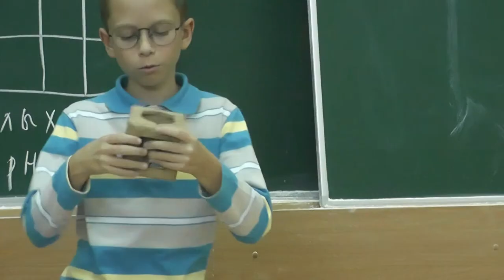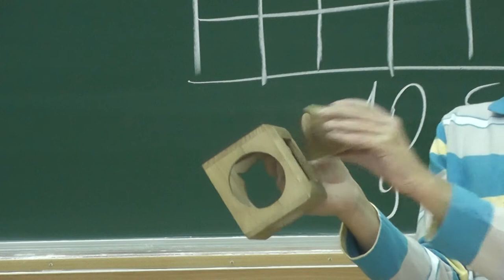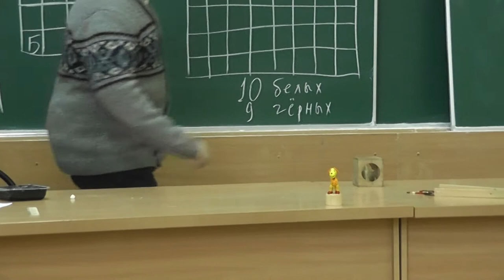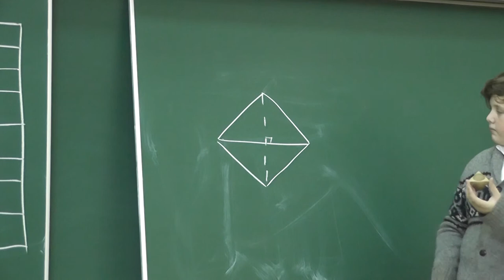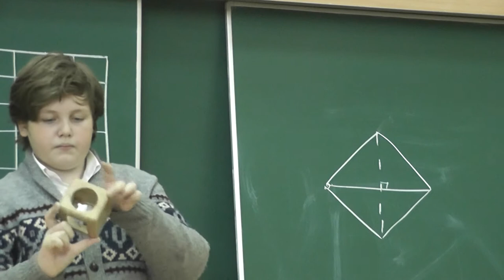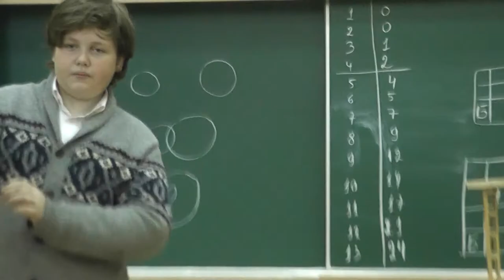27 Ещё три игрушки: тетраэдр в клетке, разноцветные полосы и клоун на ниточках